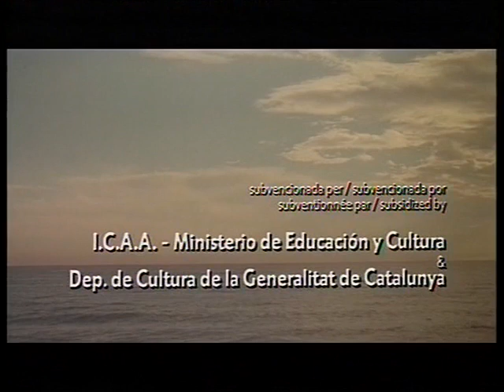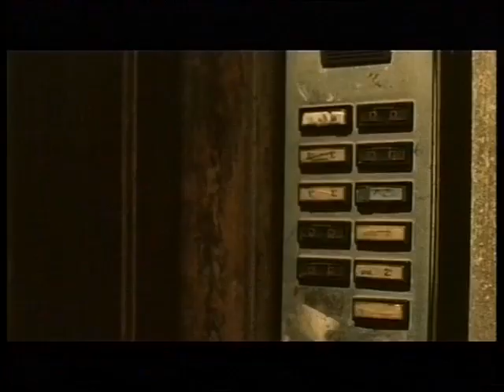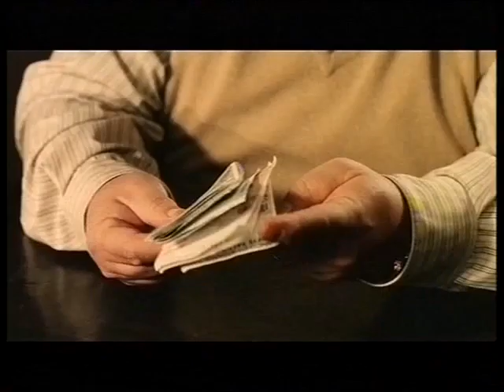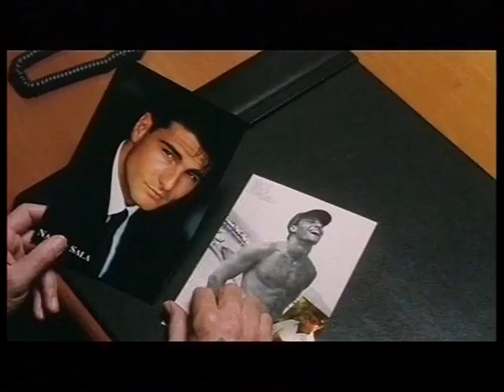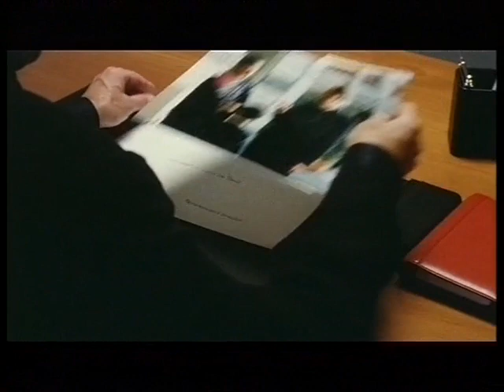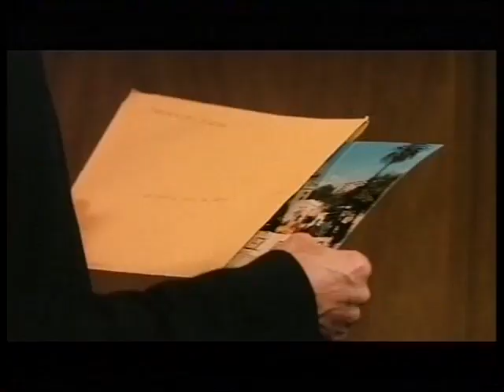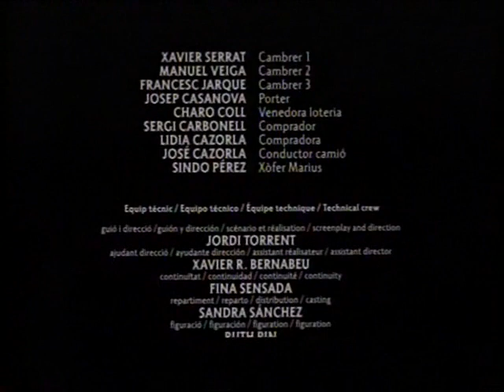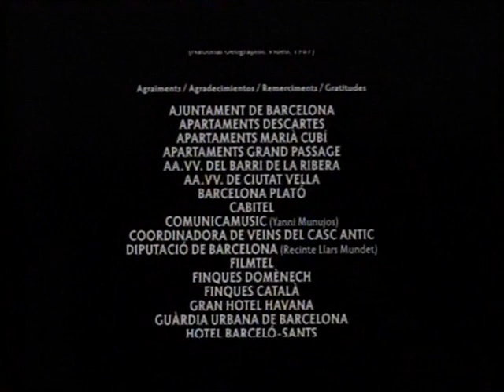L'Est de la Bruixola (East on the Compass) w/ English subtitles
"Likable tale - nicely assorted international cast - tech credits are pro"  VARIETY

A longtime New York resident, Jordi Torrent brings an American indie sensibility to this touching story largely set in a contemporary Barcelona rooming house. The residents include various nationalities of Europeans, Arabs, Africans and Asians, all living together in harmony, somewhat unsettled by the news that the place is about to be sold and then converted into more lucrative housing. Into the mix comes a South Asian woman (Sarita Choudhury) and her son; the woman seems to be in Barcelona on some kind of mission, but her fellow boarders at first can't figure out what it might be. The great strength of East of the Compass lies in its gentle depiction of a new, decidedly multiethnic, multicultural Barcelona, presenting this development not as a social issue but simply as a present-day reality.
Film Society - Lincoln Center (program notes)

"La película se desarrolla en Barcelona, en una Barcelona cosmopolita, muy distinta a la que a menudo aparece en los periódicos, donde la cuestión política tiñe y deforma todo. Los personajes están tan bien trazados, y con tanto cariño, que te queda la sensación de que son personas reales, que todavía deben vivir en esa pensión de Barcelona, pasando las noches jugando al parchís. La sensación es que han dejado por un momento la pensión para hacer de actores (y muy bien) en la película de Jordi. Y, por si fuera poco, son gente tan estupenda que te gustaría conocerlos."
Daniel Tubau

World premiere, Sitges Film Festival 2005
Completed July 2000